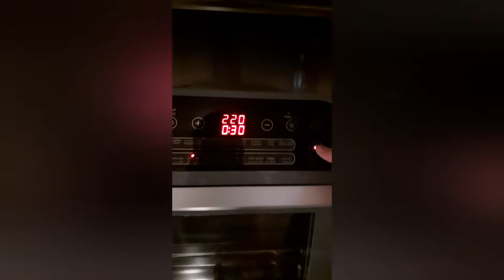Gumawa ng Hamburger chicken w/Sumac.(arabic burger)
gumawa ng Hamburger chicken w/Sumac...in(arabic food burger).thankyou for watching guys..plss subscribes my channel ❤❤